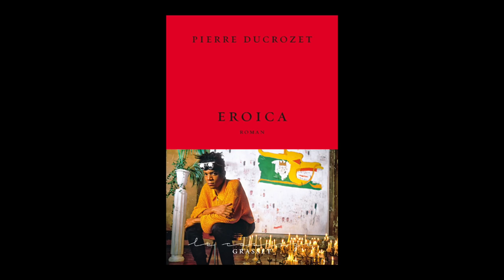Pierre Ducrozet - Eroïca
Pierre Ducrozet vous présente son ouvrage "Eroïca" aux éditions Grasset.

Notes de Musique : “Stars Collide (Instrumental Version)” (by Josh Woodward). Free Musique Archive.